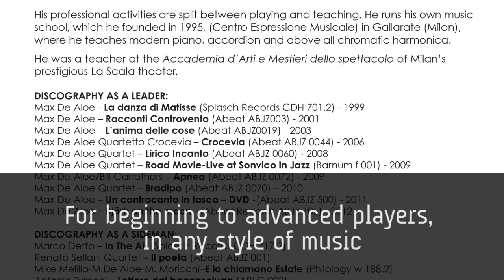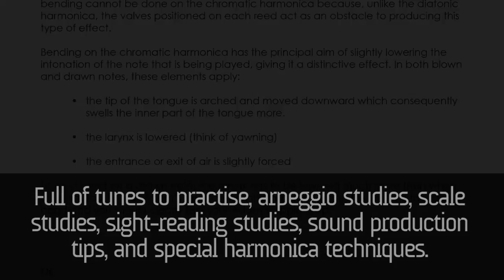METHOD FOR CHROMATIC HARMONICA BY MAX DE ALOE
FINALLY!
By Shermusic and Max De Aloe a comprehensive method for the Chromatic Harmonica that treats it like a musical instrument in all respects.
For beginning to advanced players, in any style of music
Includes a great play-along CD to practice with. Each track has one version with, and one without, the author playing the tune or exercise.
Contains hundreds of exercises to develop technical proficiency in every key, as well as rhythmic awareness and melodic fluency.
Exercises written in musical notation, not tablature.
Full of tunes to practice, arpeggio studies, scale studies, sight-reading studies, sound production tips, and special harmonica techniques.

 147 page book plus an hour-long play-along CD